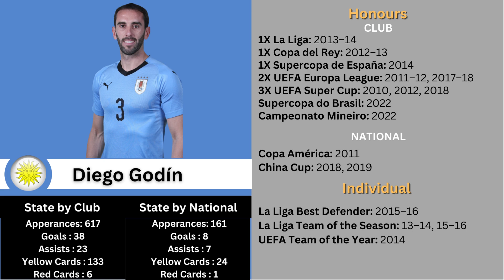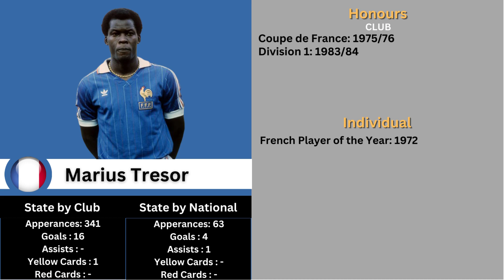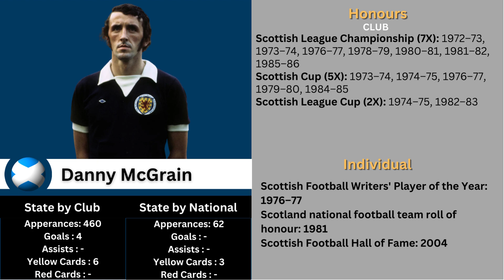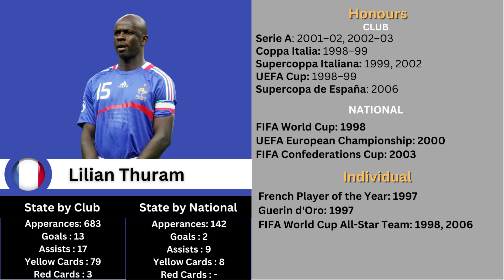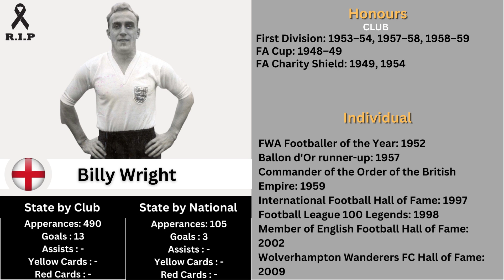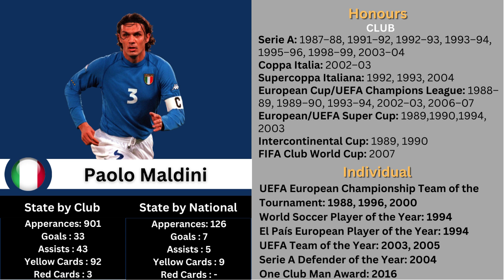50 Best Defenders of All Time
50 Best Defenders of All Time :
1. Franz Beckenbauer
2. Paolo Maldini
3. Bobby Moore
4. Franco Baresi
5. Daniel Passarella
6. Ruud Krol
7. Claudio Gentile
8. Giacinto Facchetti
9. Nilton Santos
10. Lothar Matthäus
11. Alan Hansen
12. Elias Figueroa
13. Fabio Cannavaro
14. Billy Wright
15. Ronald Koeman
16. Djalma Santos
17. José Santamaría
18. Billy McNeill
19. Matthias Sammer
20. Sergio ramos
21. Carlos Alberto Torres
22. Javier Zanetti
23. Lilian Thuram
24. Fernando Hierro
25. Berti Vogts
26. Cafu
27. Laurent Blanc
28. Roberto Carlos
29. Obdulio Varela
30. Danny McGrain
31. Philipp Lahm
32. Marcel Desailly
33. Carles Puyol
34. Gaetano Scirea
35. Jaap Stam
36. Antonio Cabrini
37. Jose Leandro Andrade
38. Marius Tresor
39. Eric Gerets
40. Oscar Ruggeri
41. Miguel Angel Nadal
42. Andreas Brehme
43. Ricardo Carvalho
44. Nemanja Vidic
45. Walter Samuel
46. Ivan Cordoba
47. Diego Godín
48. Samuel Kuffour
49. Rafael Marquez
50. John terry